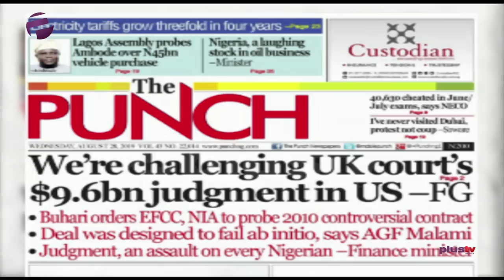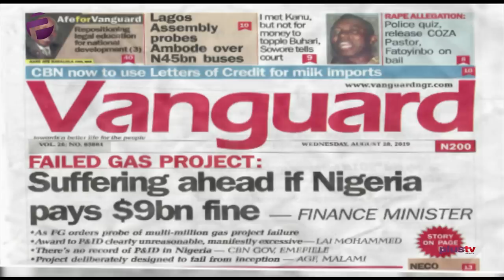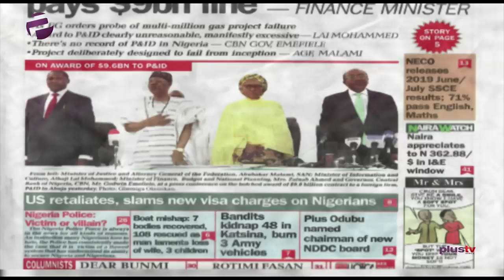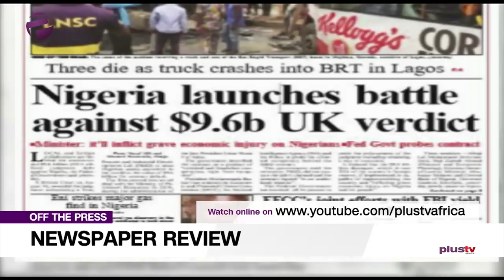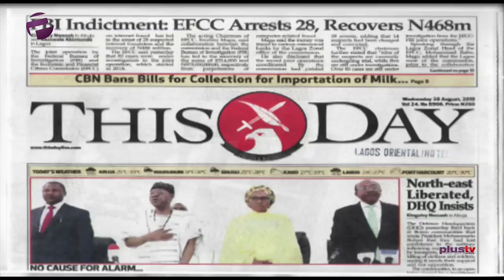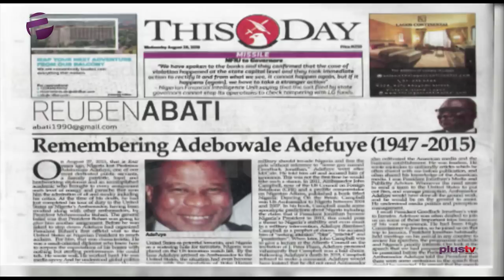Ambode Ambush, Sowore’s ‘Trumped-Up’ Charges, Dangote Trucks & A Media Conspiracy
The Lagos State House Assembly has set up a committee to investigate the purchase of 820 buses by the administration of former Governor Akinwunmi Ambode.
Ekene Ezeji joined Amaka Okoye to review the biggest stories in Newspapers today.